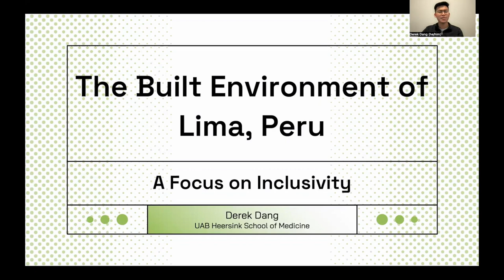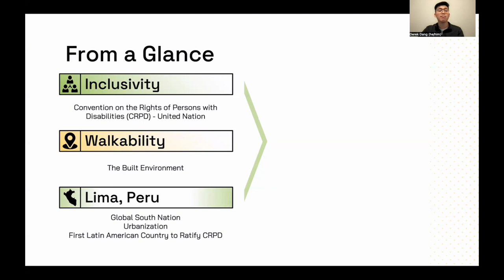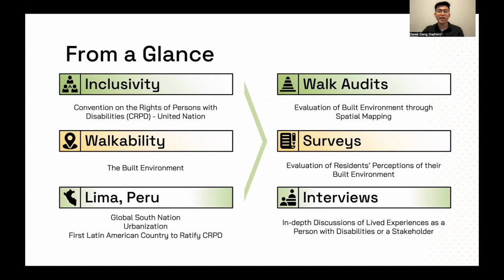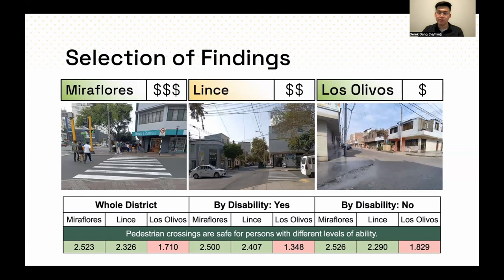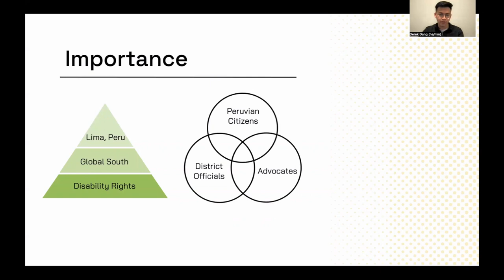XULA 2023 | 6.2.01 — Derek Dang 🏆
🏆 2023 Video Presentation Competition Winner 🏆

Abstract #6.2.01 — THE BUILT ENVIRONMENT OF LIMA, PERU: A FOCUS ON INCLUSIVITY

Author(s) :: D DANG; C Andrews; TK Reuter

PURPOSE  Persons with disabilities represent a vulnerable population during rapid growth and urbanization, especially in the developing world. The aims of this study were to develop a deeper understanding of accessibility and inclusion in cities within the Global South and to assess and evaluate the built environment and current accessibility status of three socioeconomically representative neighborhoods in Lima, Peru.
DESIGN METHODS  The Neighborhood Environment Walkability Scale Confirmatory Factor Analysis was adapted to the cultural context of Lima, Peru, and administered to residents in three different districts: Miraflores (n=88), Lince (n=90), and Los Olivos (n=93). Additionally, semi-structured interviews were conducted with individuals with disabilities living in these districts as well as community stakeholders. To examine participants’ perceptions of their district, survey and interview topics included land use, access to services, and traffic and pedestrian safety. A geospatial photomap of a predetermined route in each district was also created to contextualize the built environment.
RESULTS/EXPECTED RESULTS  Survey results show that the built environment is safer and more accessible in higher resourced areas while lower resourced areas (namely Los Olivos) suffer from a lack of sidewalks and safe crossings, more obstacles and impediments that prevent access by wheelchair, and poorly lit areas that make walking at night dangerous. Among those interviewed, common themes included lower satisfaction in lower resourced areas with the availability of public amenities, the walkability of sidewalks and roadways, and the overall safety of the built environment and how it fits into its societal context.
DISCUSSION/CONCLUSION  A redirection of urban design tendencies is needed in Lima, especially in socioeconomically disadvantaged areas, to achieve a higher standard of equity and inclusion in the built environment. This change and its resulting need for legislative attention and action from the municipalities must be informed by the perceptions of persons with disabilities such as those gathered in this study.

Grant Support :: GRANT SUPPORT  This project is supported by the Minority Health Research Training Program (MHRT), which is funded by a grant from the National Institute on Minority Health and Health Disparities (5T37-MD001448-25) at the University of Alabama at Birmingham.